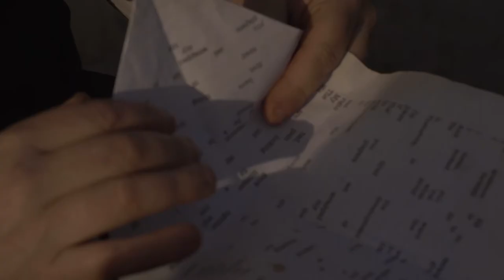Louis Brennan - Bit Part Actor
Directed by Jez Leather @jukebxheadaches
Starring Ed Aczel @edwardaczel